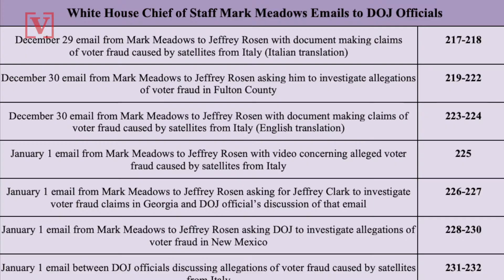Trump Administration Emailed AG to Investigate Italian Satellite Voter Fraud Conspiracy Theory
President Trump’s administration wanted to investigate a strange election conspiracy theory involving an Italian satellite.